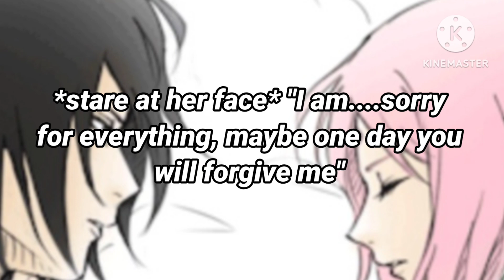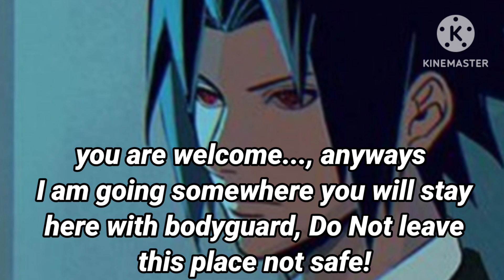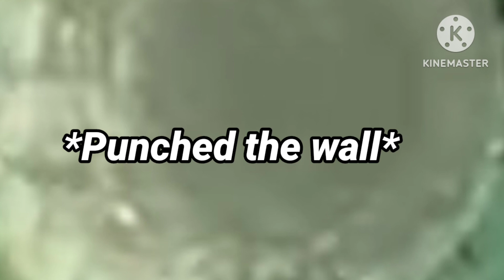Sasusaku Dangerous Mafia Movie Part 5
coming soon part 6, I will try make them
a bit longer
thank for all your support
sorry I have a little bit issue with uploading